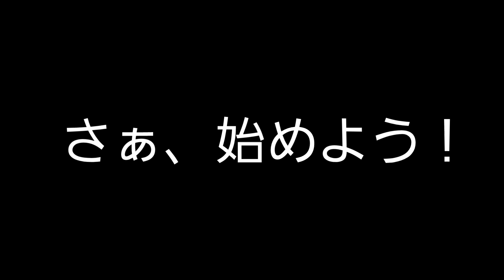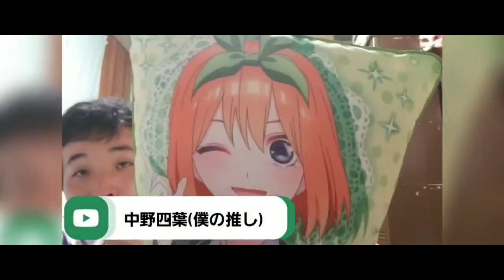1385th #７１ おどるポンポコリン(1990)♪B.B.クィーンズ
今回は、MUSIC STOP。
ってみた動画のコーナーです！

　今回は、TETSUYAの渾身の
パフォーマンスをお届けする、
LIVE ＆ FES です。

　その名も、
TETSUYA CHANNE LIVE ＆ FES 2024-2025

　TETSUYA CHANNE 10th Anniversary Year！
２０２４年３月２０日に㊗️満１０年を迎えます！
２０２４年３月１日より１年間、
LIVE＆FESを開催！

　４月は２０２４年度の始まりに
相応しいアニメや春の楽曲をお届けしました！

　５月からは生涯３０年で覚えた
楽曲(年代順に)を中心に
感謝の気持ちを持ち、
歌のパフォーマンスをお届け！

0:00 アバン

0:07 オープニング

3:03 ＃７１ おどるポンポコリン(1990)♪B.B.クィーンズ